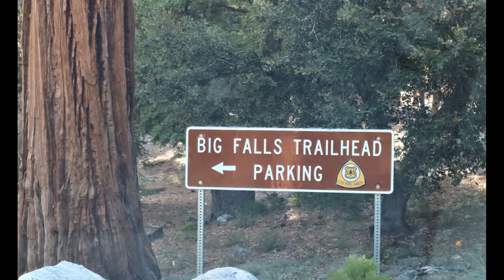Big Falls California